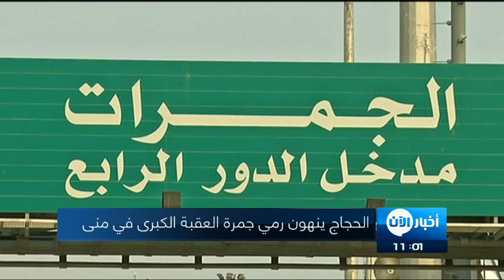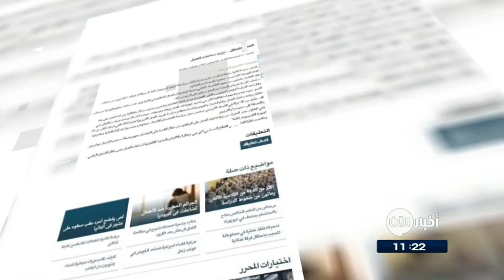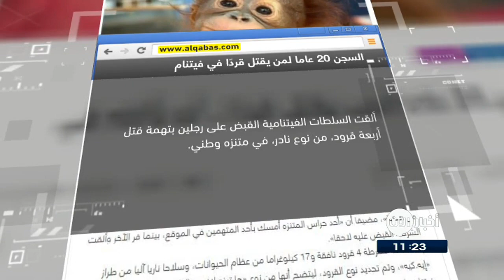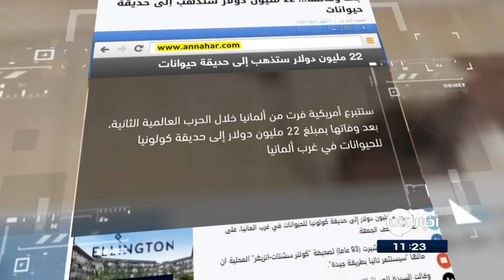02-09-2017 | نشرة أخبار اليوم.. لأهم الأخبار من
شاهد آيضا:
قيادي بعثي يفضح تاريخ آل الأسد!؟
أبرز العناوين:
- نجاح خطط الوقوف بعرفة والمبيت في مزدلفة والتصعيد لمنى
- القوات العراقية تبدأ استعداداتها لمعركة
- دي ميستورا يتوقع نهاية داعش في سوريا بحلول أكتوبر
- دعوات لهدنة إنسانية في الرقة للسماح لسكانها بالمغادرة
- واشنطن تتفق مع سيول لتعزيز قدراتها الصاروخية